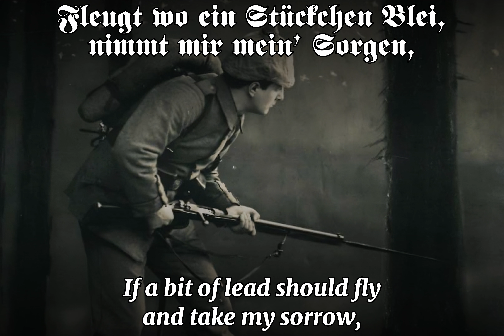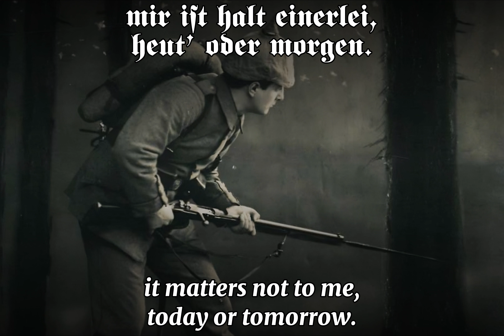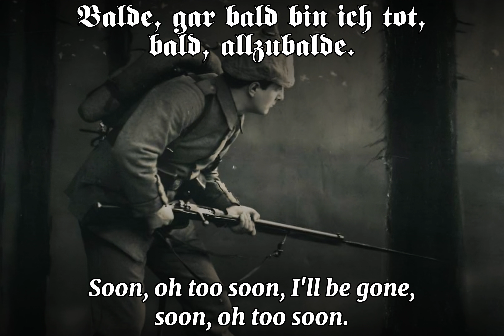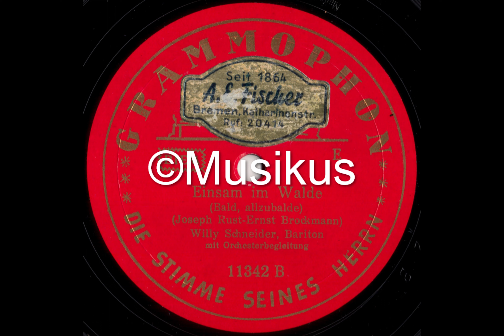Bald, allzubalde | Sad German Soldier's Song | Einsam im Walde | English Subtitles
✠Played / Sung by: Willy Schneider, Bariton mit Orchesterbegleitung
✠Composer: Ernst Brockmann, 1916
✠Lyricist: Joseph Rust, 1916
✠Recorded in: 1937
✠Lyrics:

Einsam im Walde blüht wohl ein Blümlein rot,
Bald, allzubald bin ich tot,
Bald, allzubalde

Fleugt wo ein Stückchen Blei, nimmt mir mein Sorgen
Mir ist halt einerlei: heut' oder morgen

Weit, wo das Tal hinab graben drei Spaten,
Graben ein Kühles Grab für ein Soldaten

Drüben im Dämmerschein, allwo im Städtchen
Weint wo im Kämmerlein irgendein Mädchen

Blüht wohl ein Blümlein rot einsam im Walde,
Balde, gar bald bin ich tot,
Bald, allzubalde

Info:
The composer Ernst Brockmann wrote the tune to his colleague's poem "Einsam im Walde" on May 5th, 1916 during the battle of Verdun. He fell in war on June 7th, 1916, only a few weeks later.

Under the following link you will find very detailled information about the song.